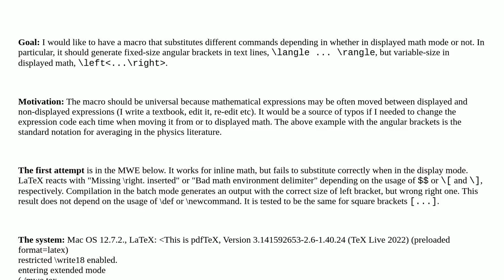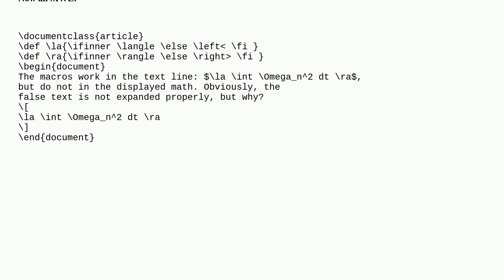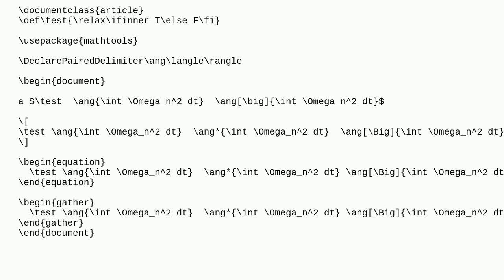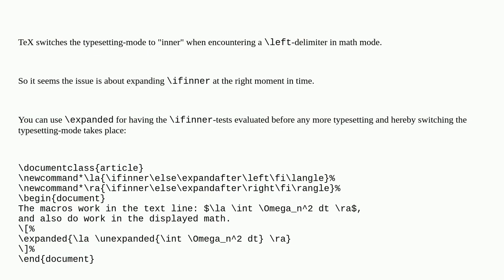Tex: Conditional macros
Conditional macros

A special thanks goes out to the community

  macros conditionals brackets